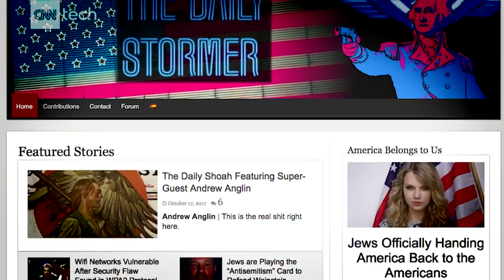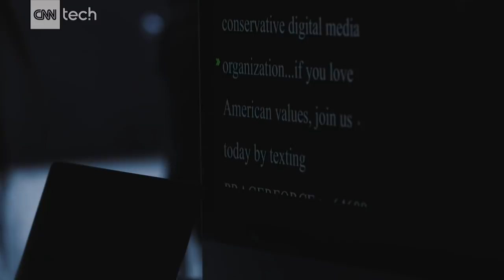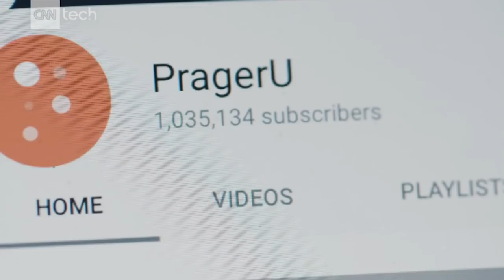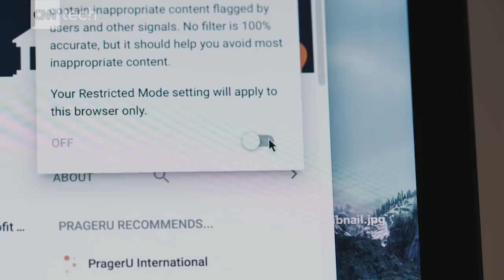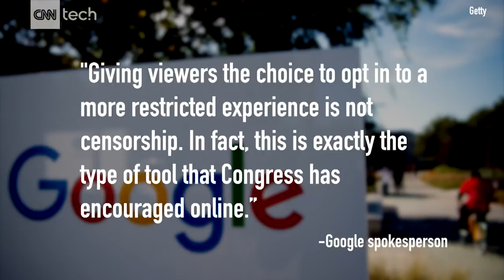Meet the CEOs who decide what you see online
As they've grown in power, tech companies are now dealing with more nuanced questions about what to allow on their platforms. We sit down with a few who grapple with where to draw the line between the free flow of ideas and hate speech.